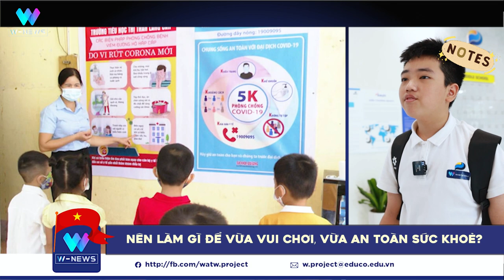Nghỉ lễ 2/9 đi đâu? Làm gì? Và nghỉ như thế nào? | Teen Tức | W-News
Nghỉ lễ 2/9 có gì?

• Độc đáo "chợ quê di động" - chợ đẩy miền Tây
• Hoạt động ý nghĩa ngày 2/9: Khi người thành phố trồng rau, nuôi cá trên sân thượng
• Đề phòng dịch bệnh có nguy cơ quay trở lại!

Và còn nhiều hơn nữa những tin tức nóng hổi xung quanh kỳ nghỉ lễ 2/9, được mang tới cho các bạn bởi Phóng viên nhí Nam Anh tới từ chuyên mục Teen Tức của Dự án W!
📌 Dự án W (We are the World), kênh Giải trí - Giáo dục đa phương tiện với các nội dung DO TRẺ EM VÀ VÌ TRẺ EM do Hệ thống giáo dục The Dewey Schools sáng lập và tổ chức, với sự cố vấn chuyên môn của Nhà báo, Đạo diễn Lại Bắc Hải Đăng.

Dự án tạo cơ hội cho các bạn Học sinh trên toàn quốc tham gia học hỏi kiến thức về truyền thông, truyền hình, thực hành sản xuất và tạo ra các sản phẩm nội dung số chuyên nghiệp. Hiện các sản phẩm của Dự án được phát sóng chính thức trên Youtube và Truyền hình số FPT Play.